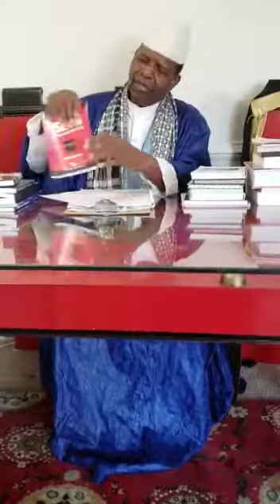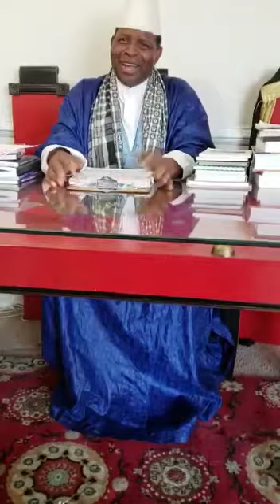INTERVIEW GRANTED BY ALHAJ SHEIK ALY SESAY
Video from Mohammed